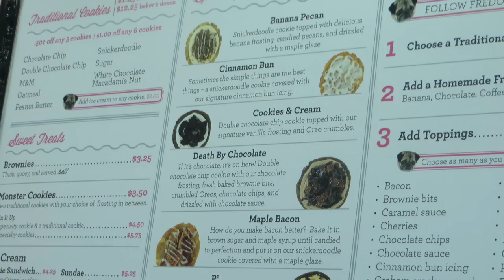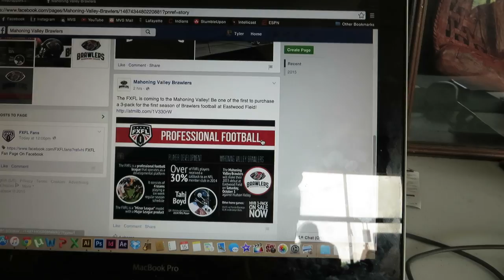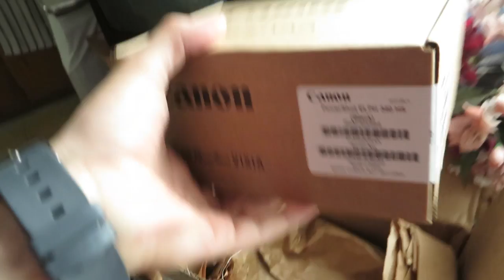TOO cute to not watch!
CUTE PUPPY ALERT! haha. Another crazy week! Thanks again to Savanna for coming through and letting me use her camera!